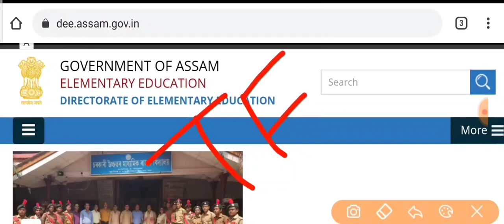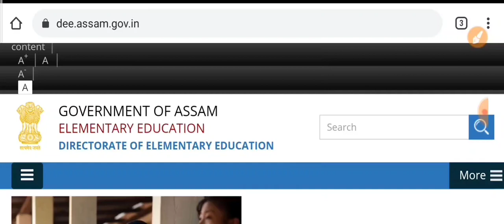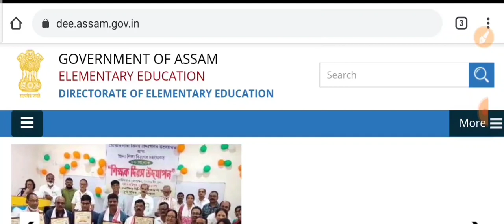এই মাহতে অসম টেটৰ বিজ্ঞাপন | শিক্ষক বদলিকৰণ , প্ৰাদেশিকীকৰণৰ বিষয়ে এনেদৰে ক'লে শিক্ষামন্ত্ৰীয়ে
Courtesy : Time8